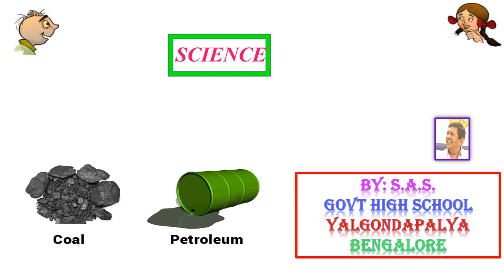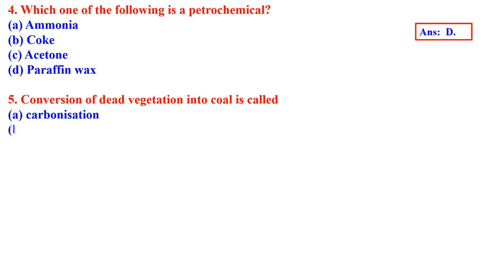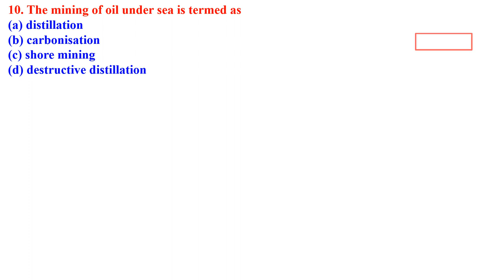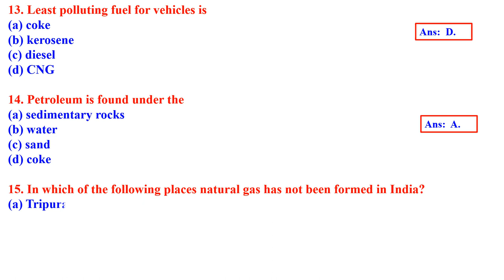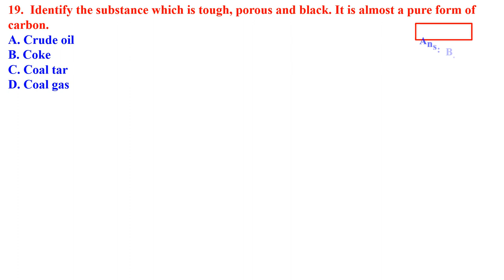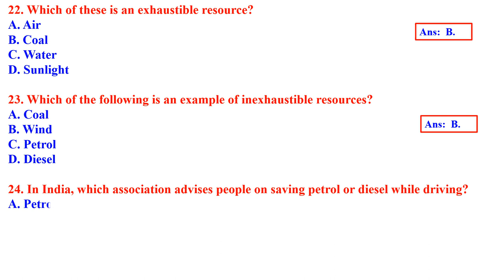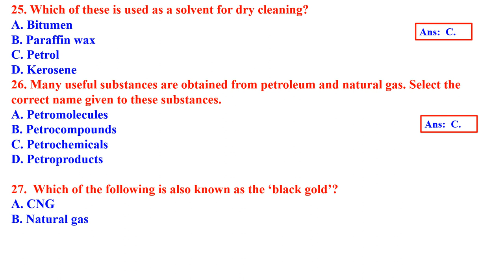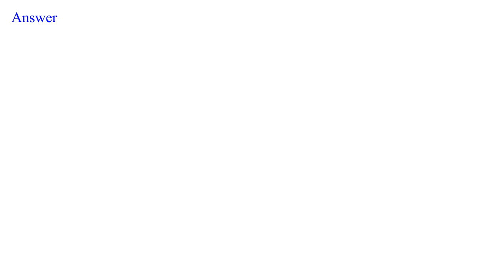CLASS 8 COAL AND PETROLEUM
MULTIPLE CHOICE QUESTION AND ANSWER